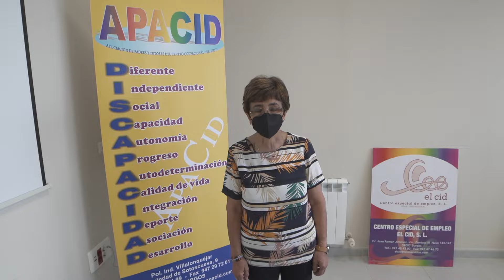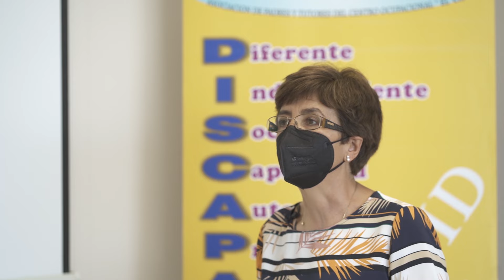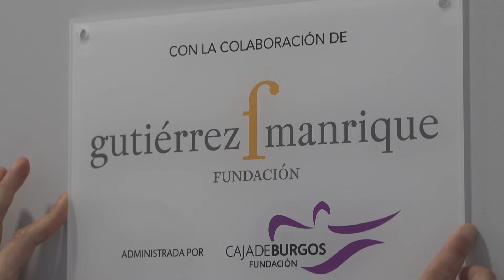APACID y su centro especial de empleo con personas con discapacidad | Fundación Gutiérrez Manrique